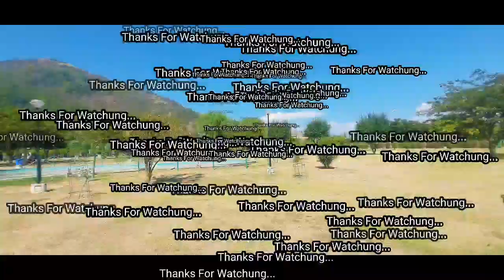Lower Wing of IMPERIAL EDUCATIONAL INSTITUTE DRUGMULLA At Gulnar Park Baramulla